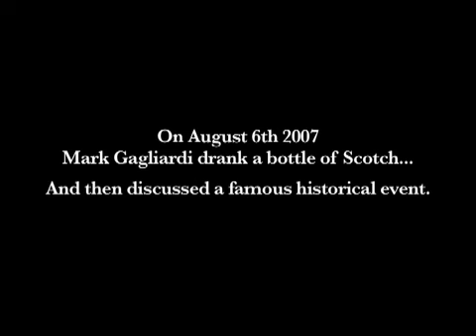Drunk History vol. 1 - Featuring Michael Cera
Witness history as it's never been told before: Drunk.
Derek Waters Presents: Drunk History vol. 1 Featuring Michael Cera

Filmed, Edited & Directed by: Jeremy Konner

Starring: Michael Cera, Jake Johnson, Derek Waters, Ashley Johnson

Created by Derek Waters

On August 6th 2007, Mark Gagliardi drank a bottle of Scotch...
And then discussed a famous historical event.

That night history was made...Drunk History